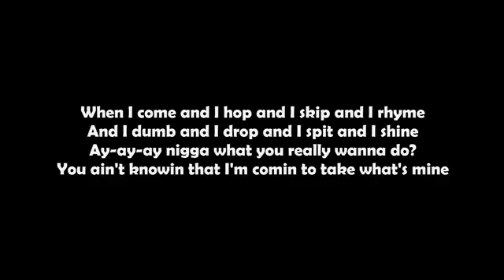DJ Kay Slay -60 Second Assassins- Slow Motion (How to learn Busta Rhymes Part).mp4